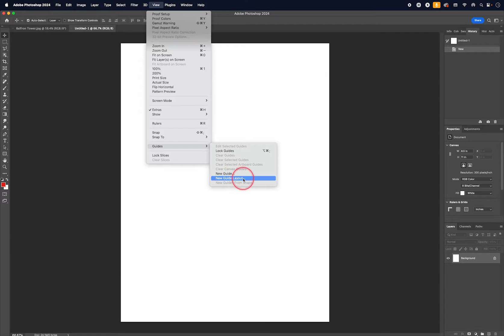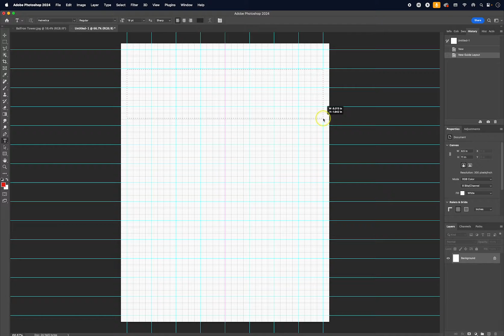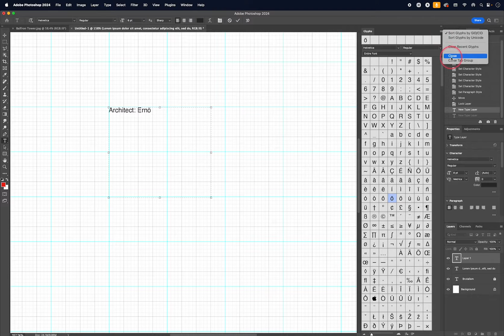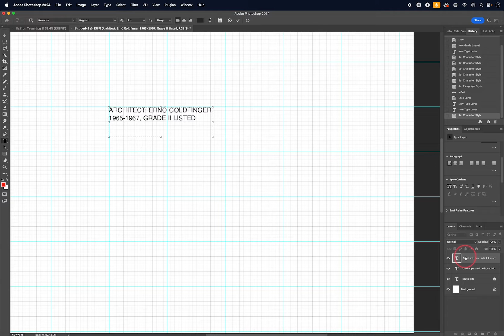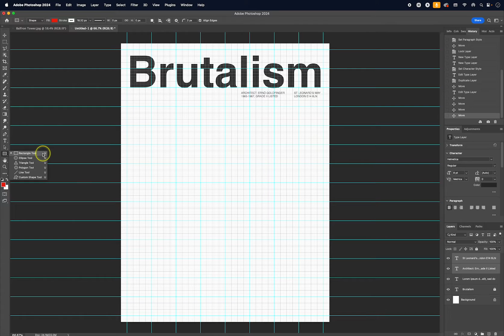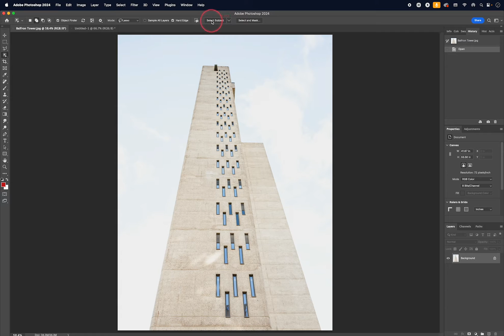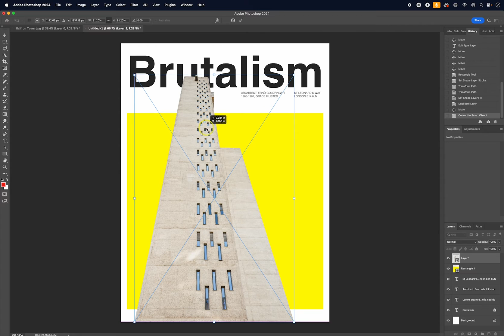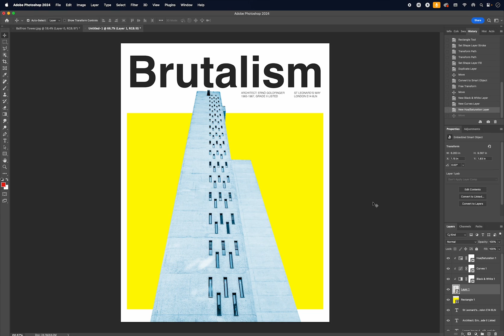Adobe Photoshop: Swiss Graphic Design Style Poster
If you would like to download the exercise files to follow along, please go , click Free Preview and register.

In this video we will be working on a poster in the style of Swiss graphic design.

Swiss graphic design, often associated with the International Typographic Style or Swiss Style, emerged in Switzerland in the 1950s. It emphasises cleanliness, readability, and precision through the use of grid systems, sans-serif typefaces, and high contrast. The Swiss designers aimed for clarity and direct communication of information, stripping away unnecessary elements.

The subject of the poster will be the Balfron Tower, made in the brutalist style, by the Hungarian architect Erno Goldfinger. Brutalism was an architectural movement which gained prominence in the 1950s and reached its peak in the 1960s and 1970s, also prioritises functionality and eschews unnecessary ornamentation. Brutalist structures are characterised by their use of raw concrete, geometric forms, and a focus on functionality. The term "brutalism" is derived from the French word "béton brut," meaning raw concrete.

Both Swiss graphic design and brutalist architecture embrace a kind of minimalism that seeks to convey a message or serve a purpose in a direct and unambiguous way, so I thought they would be an excellent pairing for this small project.

This video is a part of Adobe Photoshop: Professional Photographic Techniques, an in-depth online course for those wanting to master the application.

The course consists of over 70 videos and over 18 hours of tuition, and teaches Photoshop through practical, real-life examples that photographers encounter every day.

🖌️ What's Inside? 🖌️

Essential Tools: Learn the fundamental tools you need for common photo tasks
Real-Life Examples: See how these tools are used in everyday photography
Compositing Tips: Discover how to blend and manipulate images
Retouching: Develop skills for fashion, portrait, and editorial photography
📂 Hands-On Practice: Follow along with high-resolution exercise files
🤝 Guidance and Support: Ask questions and get help from our tutor
🌍 Connect Globally: Join a community of learners from around the world
Visit photopracticum.com to access the full course and start your Photoshop journey today.